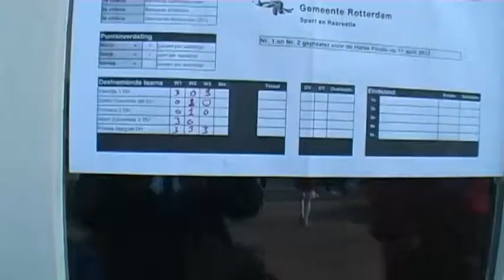scholenvoetbaltoernooi@Valentijnschool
Alle scholen hebben op woensdag 14 maart  voorronden gespeeld om op stedelijk niveau te strijden om het scholen voetbal kampioenschap. De Valentijnschool deed ook met drie  teams mee. De meiden van de Valentijnschool wisten het zeker... wij gaan kampioen worden.